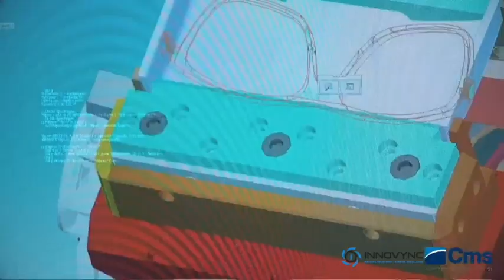CMS Introduction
CMS Advanced Materials